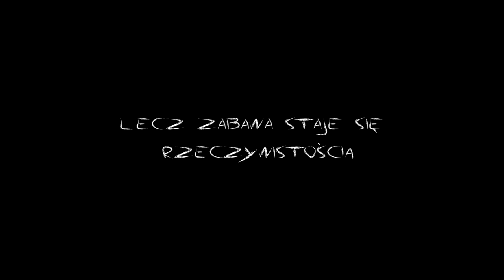Zapis N - oficjalny trailer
Pierwszy oficjalny trailer filmu 'Zapis N'

Produkcja: With Cheese Studio

Muzyka: Creamer

Polecamy oglądać w HD